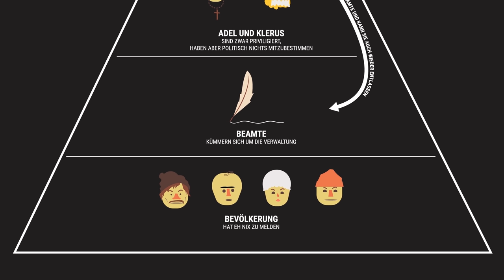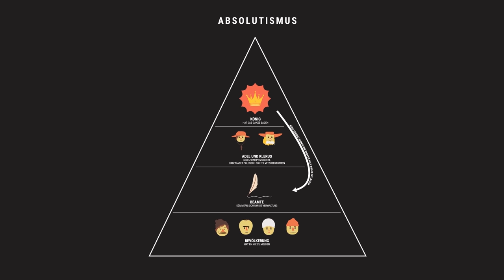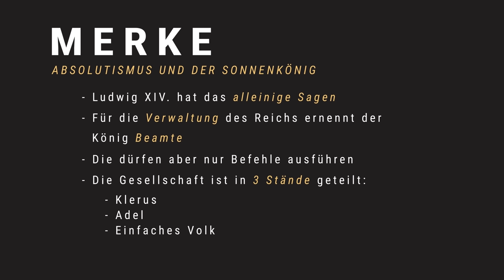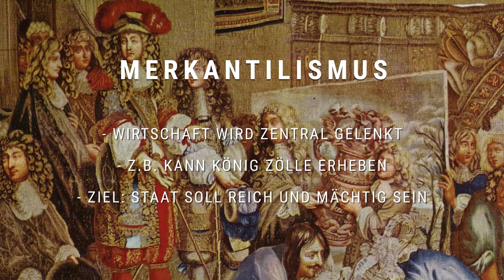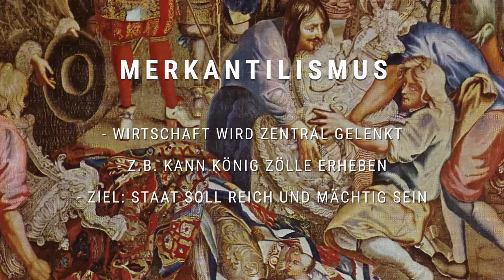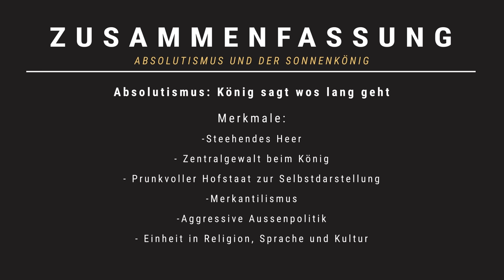Absolutismus und der Sonnenkönig Ludwig XIV - Französische Revolution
📺 ALLE KANÄLE

» CREDITS

Geschrieben von: Till Stetter
Visuelle Konzeption: Steffen Heil
Ton: Alexander Giesecke